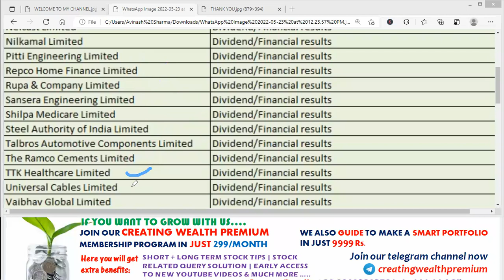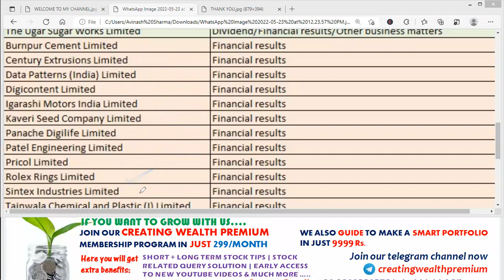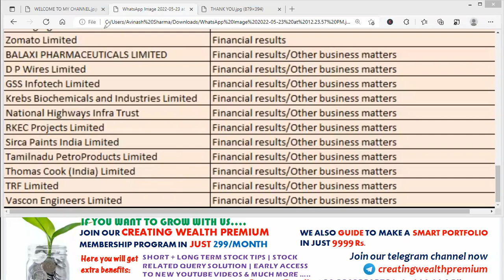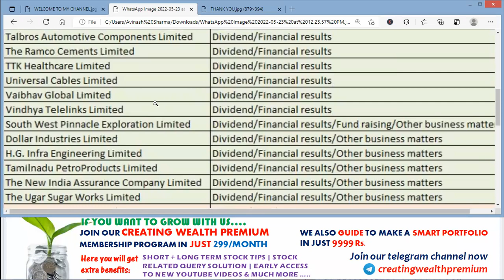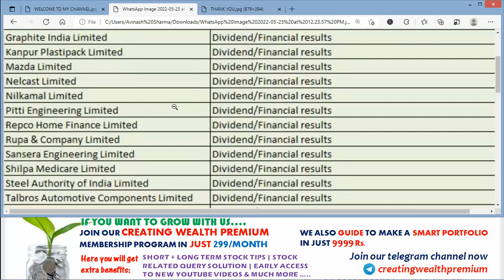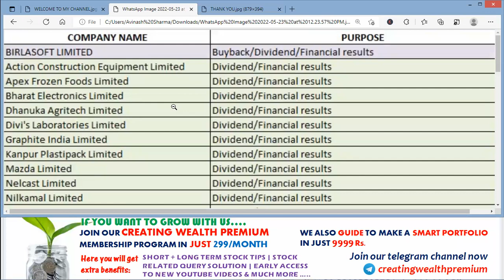Just Check Which Companies are posting q4 results on 23rd may 2022 | dividend | Bonus | Buyback ?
In this video you will get a smart view on stocks before q4 results 2022 on 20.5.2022.

Just Check on here which Companies are posting q4 results 2022 today | dividend | Bonus | Buyback ?

BIRLASOFT q4 results 2022, Action Construction Equipment q4 results 2022, Apex Frozen Foods q4 results 2022, Bharat Electronics q4 results 2022, Dhanuka Agritech q4 results 2022, Divi's Laboratories q4 results 2022, Graphite India q4 results 2022, Kanpur Plastipack q4 results 2022, Mazda q4 results 2022, Nelcast q4 results 2022, Nilkamal q4 results 2022, Pitti Engineering q4 results 2022, Repco Home Finance q4 results 2022, Rupa & Company q4 results 2022, Sansera Engineering q4 results 2022, Shilpa Medicare q4 results 2022, Steel Authority of India q4 results 2022, Talbros Automotive Components q4 results 2022, The Ramco Cements q4 results 2022, TTK Healthcare q4 results 2022, Universal Cables q4 results 2022, Vaibhav Global q4 results 2022, Vindhya Telelinks q4 results 2022, South West Pinnacle Exploration q4 results 2022, Dollar Industries q4 results 2022, H.G. Infra Engineering q4 results 2022, Tamilnadu PetroProducts q4 results 2022, The New India Assurance Company q4 results 2022, The Ugar Sugar Works q4 results 2022, Burnpur Cement q4 results 2022, Century Extrusions q4 results 2022, Data Patterns  q4 results 2022, Digicontent q4 results 2022, Igarashi Motors India q4 results 2022, Kaveri Seed Company q4 results 2022, Panache Digilife q4 results 2022, Patel Engineering q4 results 2022, Pricol q4 results 2022, Rolex Rings q4 results 2022, Sintex Industries q4 results 2022, Tainwala Chemical and Plastic  q4 results 2022, Uma Exports q4 results 2022, Xchanging Solutions q4 results 2022, Zomato q4 results 2022, BALAXI PHARMACEUTICALS q4 results 2022, D P Wires q4 results 2022, GSS Infotech q4 results 2022, Krebs Biochemicals and Industries q4 results 2022, National Highways Infra Trust q4 results 2022, RKEC Projects q4 results 2022, Sirca Paints India q4 results 2022, Tamilnadu PetroProducts q4 results 2022, Thomas Cook  q4 results 2022, TRF q4 results 2022, Vascon Engineers q4 results 2022,